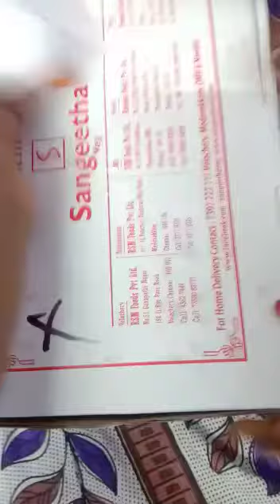Sangeetha hotel veg Food box | veg Food box 170 rs | subscribe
Sangeetha hotel veg Food box | veg Food box 170 rs